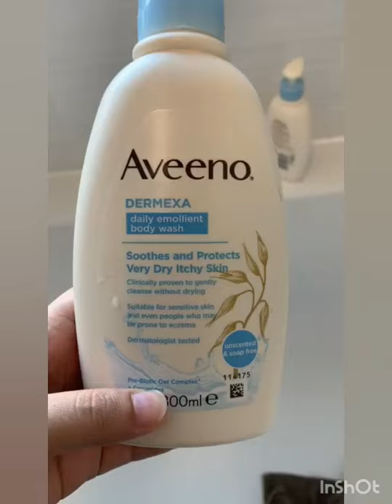abidas world#going salon for my sons hair cut after long time#nice weather